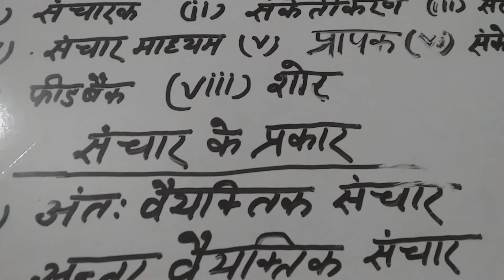जन संचार माध्यम